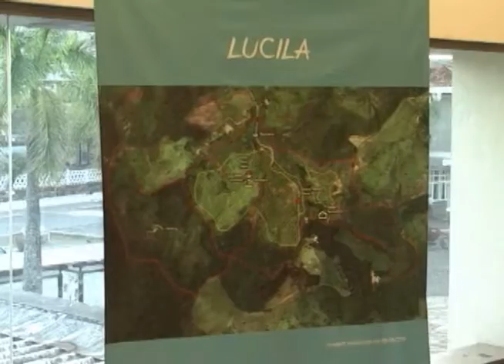Moradores de Paracatu de Baixo escolhem terreno para reconstruir comunidade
Representantes de 103 famílias que moravam em Paracatu de Baixo, subdistrito de Mariana, escolheram no dia 03 de setembro o local onde a comunidade será reconstruída.